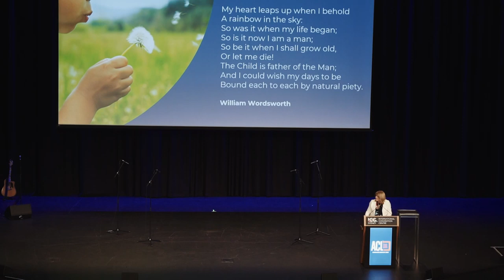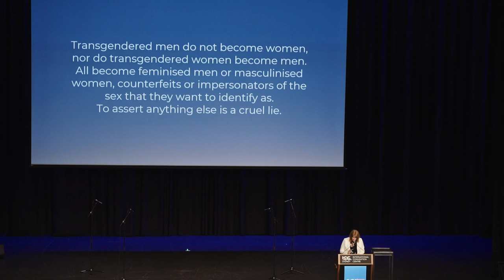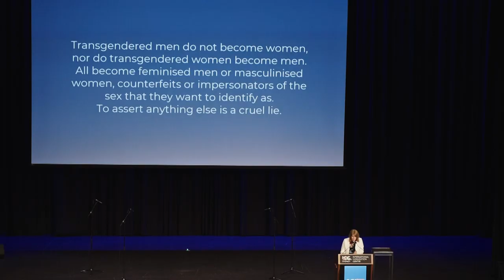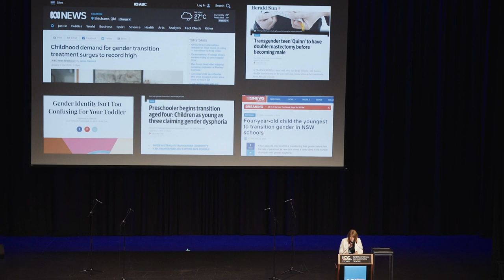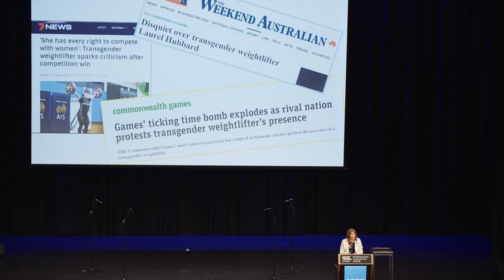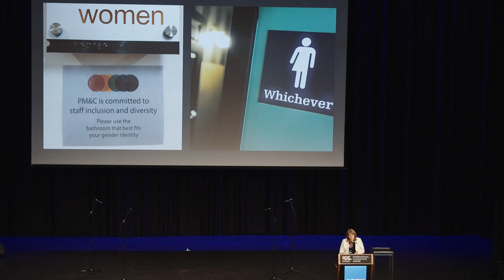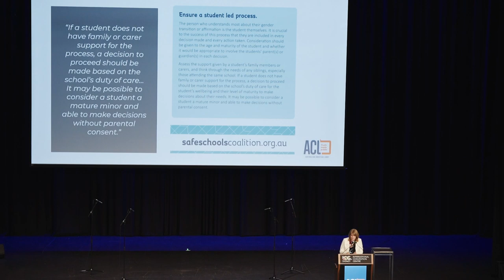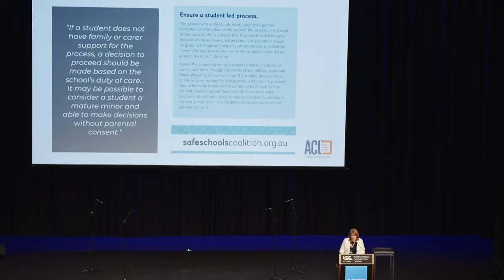Unashamed of innocence | Wendy Francis -2019 Not Ashamed National Conference